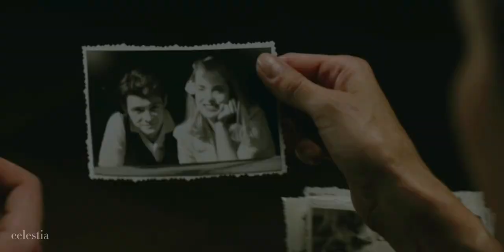kamienie na szaniec ~ 4:30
Song : Dawid Podsiadło ~ 4:30

Film : Kamienie na szaniec (Stones for the Rampart)